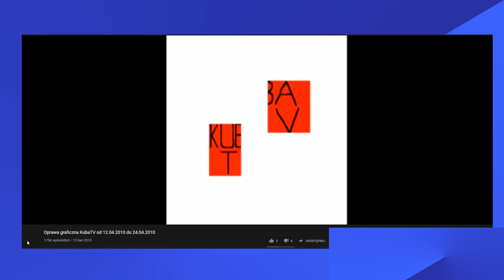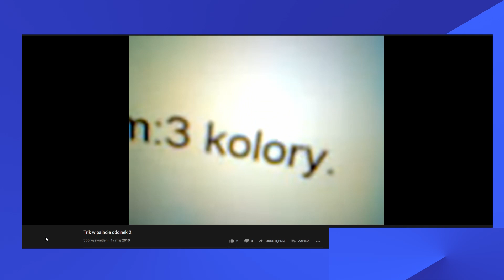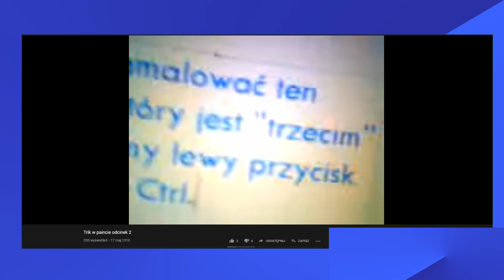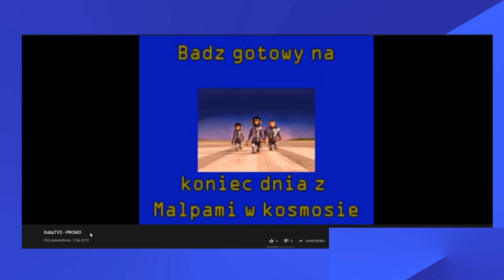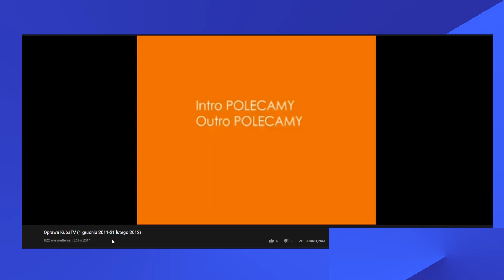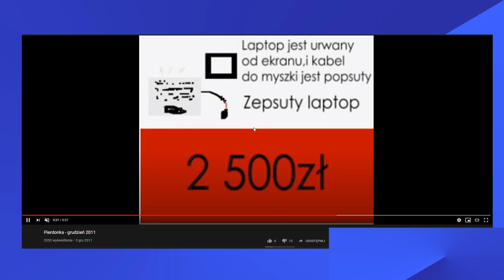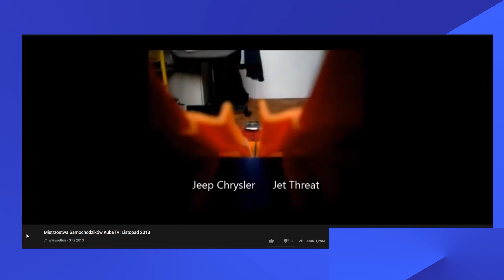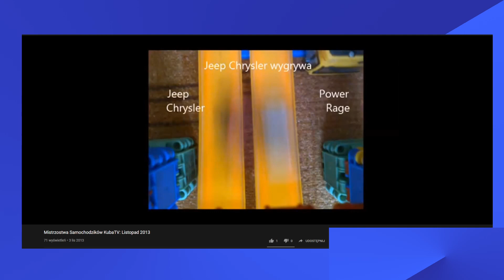Oglądanie staroci na 10-lecie - część 2.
Jeszcze kilka filmów, które postanowiłem omówić.